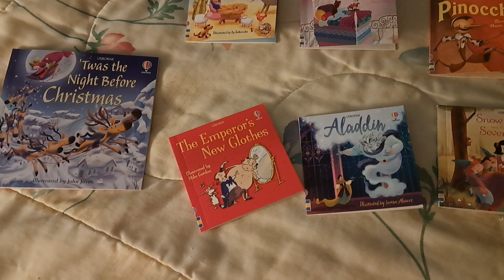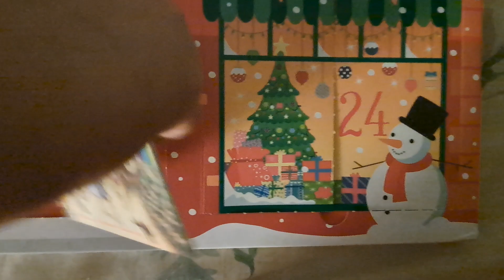Advent Calendar count down day 10